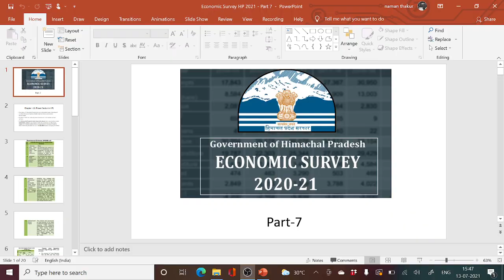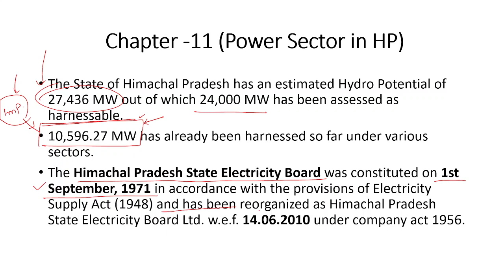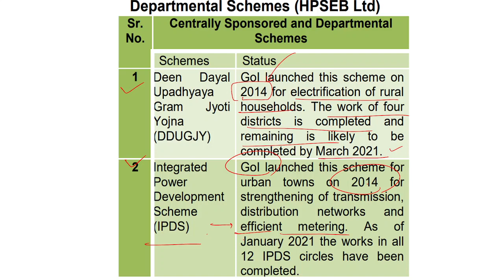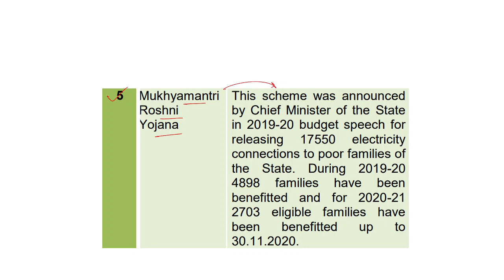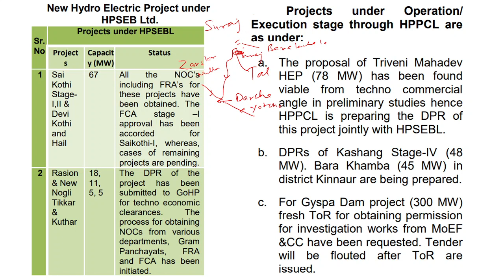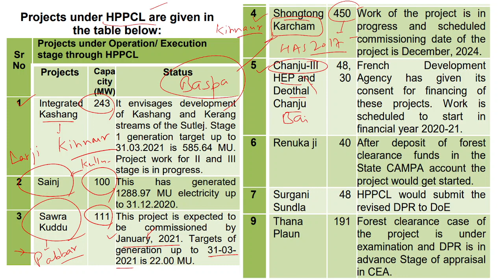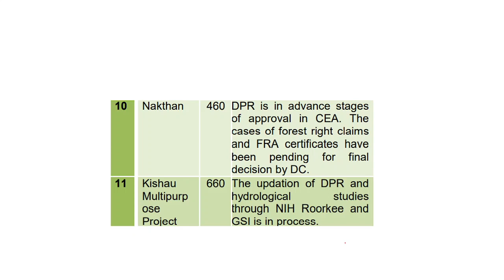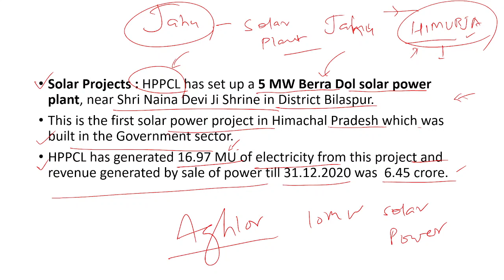Himachal Economic Survey 2020-21 (Part 7) || Power Sector || HP GK